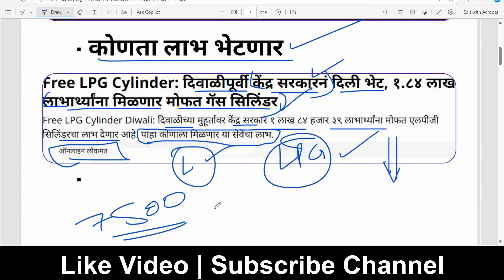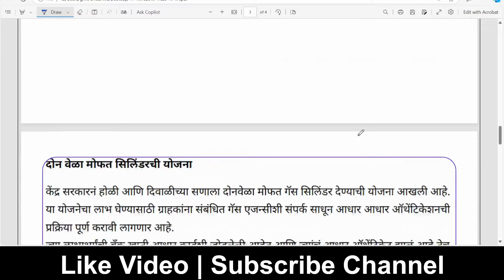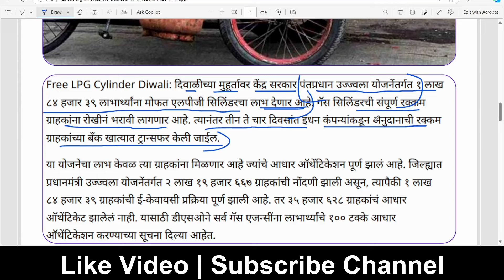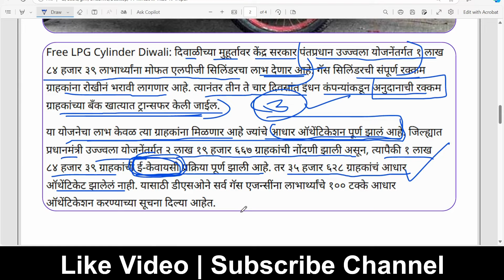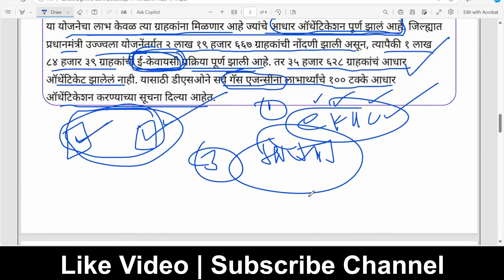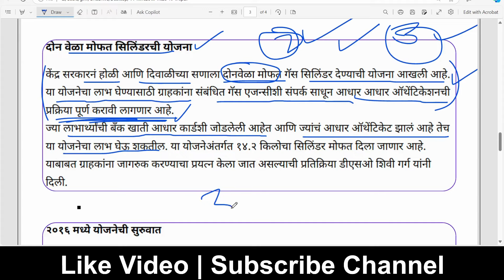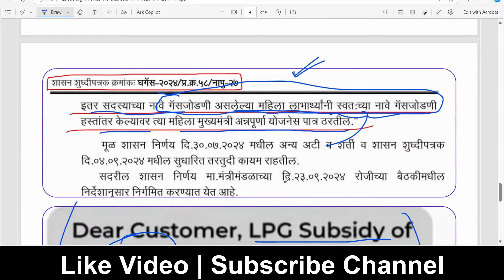लाडक्या बहिणीसाठी दिवाळी गिफ्ट 🎁 | सरकारची घोषणा 🎉 | Ladki Bahin Yojana Diwali gift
Ladki bahin Yojana new update | लाडक्या बहिणीसाठी दिवाळी गिफ्ट 🎁 | सरकारची घोषणा 🎉 | Ladki Bahin Yojana Diwali gift | ladki Bahin